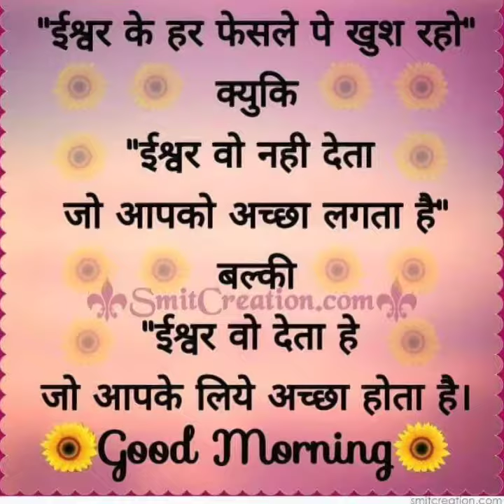Happy Holi all of you next video coming soon